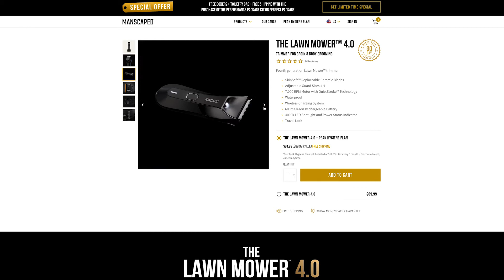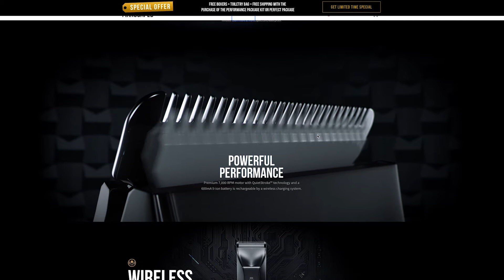What If....? // When Boredom Strikes #40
In this episode we talked about what If Certain Person was actually an Alien, what if Ufos were actually man made as AI, and last but not least check our Sponsor for This Episode!!